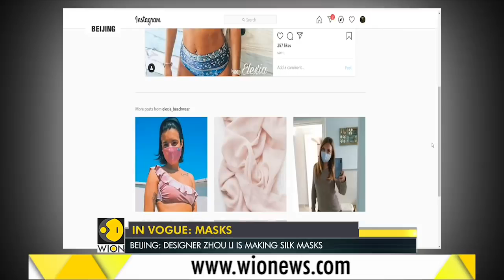Coronavirus Pandemic Designer Masks in sold in Chinese Market Fashionable Masks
After virus China has now come up with designer mask to protect people from Covid-19.These designer masks are being sold in Beijing market as 16 dollar each.These masks are matches with your outfit. Its made by trikini,a three piece bikini.